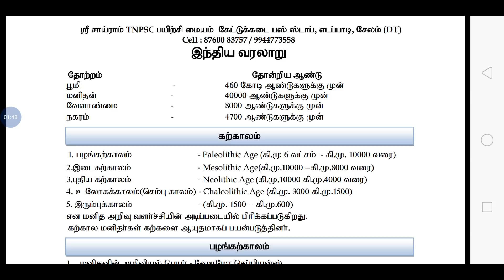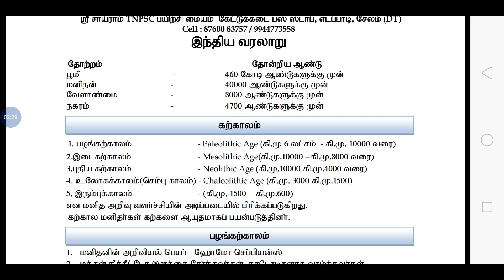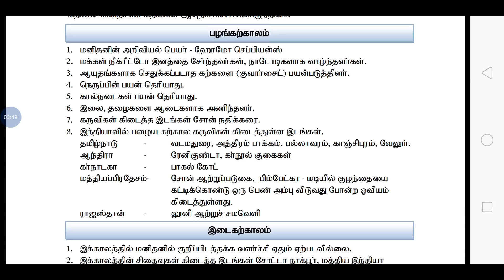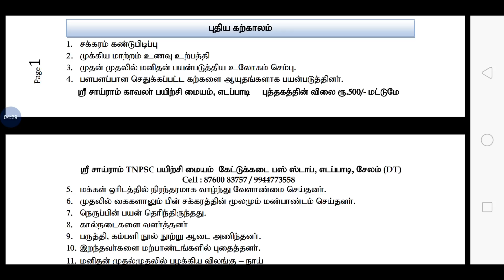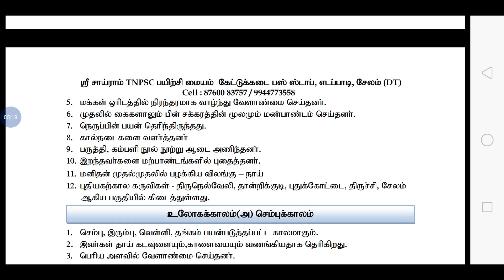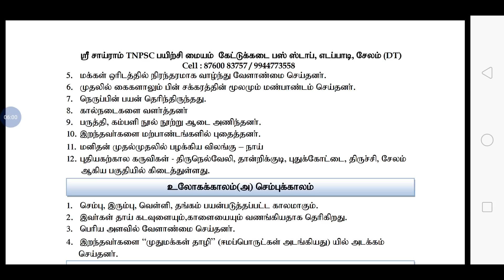TNUSRB-SI/fingerprint/Tamil nadu police/Paleolithic age class/HISTORY 1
TNPSC/TNUSRB-SI/Rrb/tet/ccse-4 online class